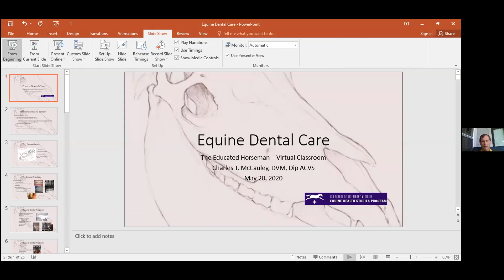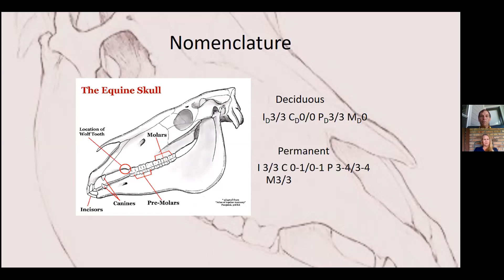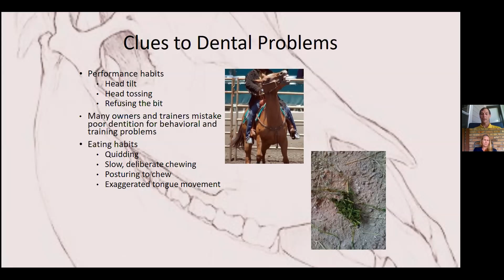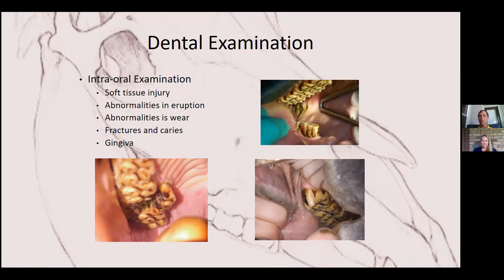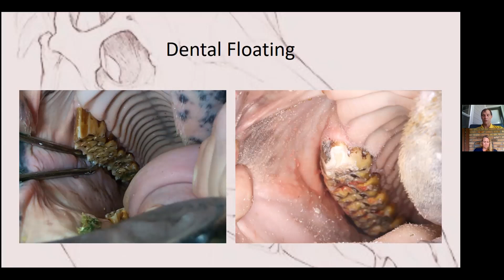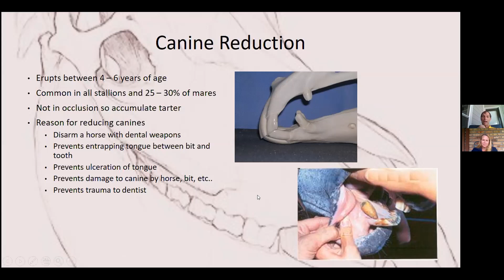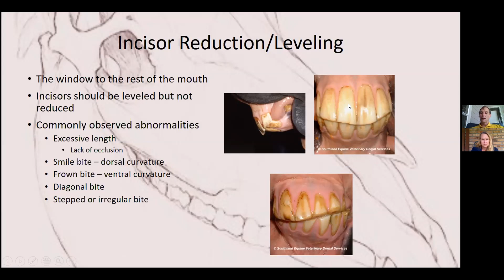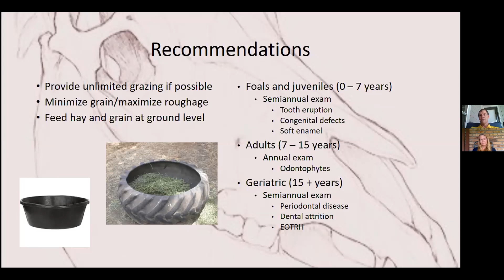Equine Dental Care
Dr. Charles McCauley and Dr. Neely Walker discuss the importance of Equine Dental Care.